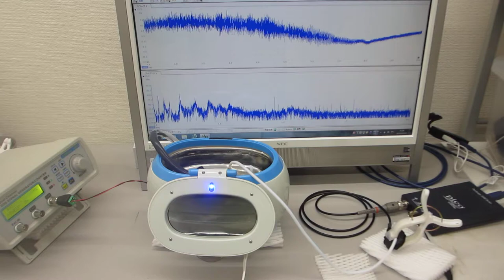メガヘルツの超音波洗浄器（音響流のコントロール技術 超音波システム研究所）